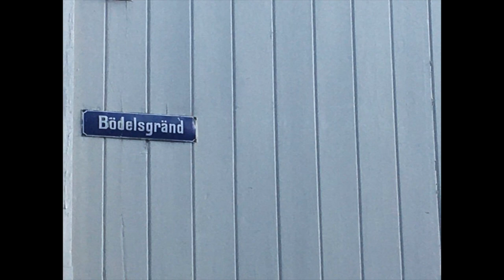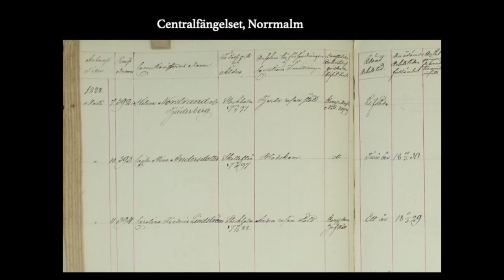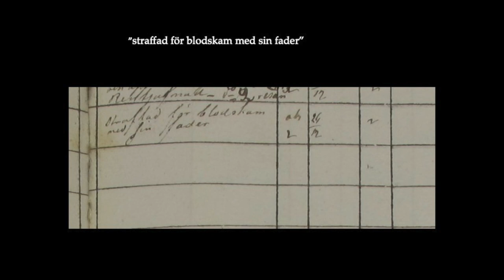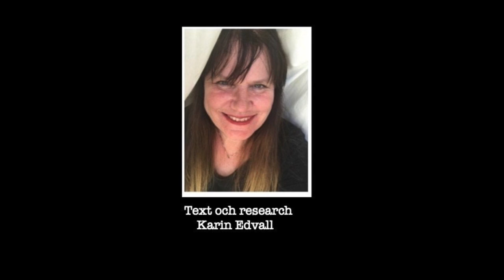Avsnitt 9 KOM NÄRMARE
Cajsa Stina Andersdotter växer upp på ett nybygge i Jörn några mil från Skellefteå tillsammans med sina föräldrar och syskon.

Runt omkring huset breder skogen ut sig och med tiden går naturen hårt åt familjen. Mor och far och deras sex barn. Cajsa Stina är äldst, men på den plats där hon borde känna sig mest trygg ruvar samtidigt det största hotet.